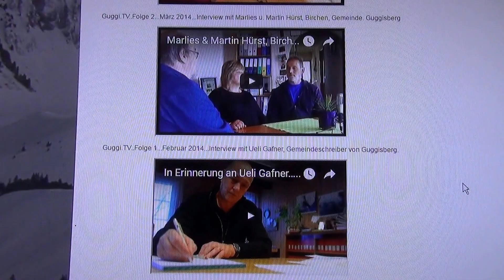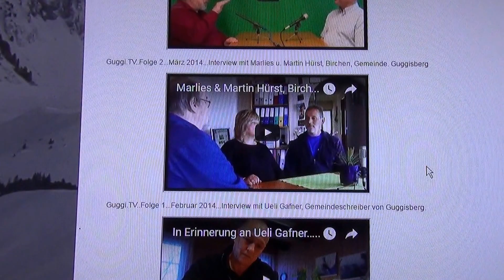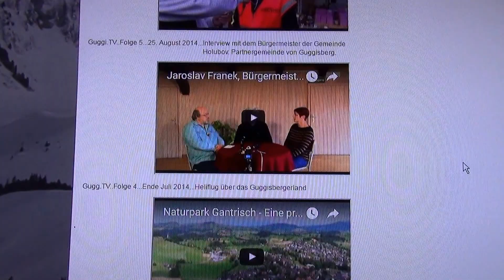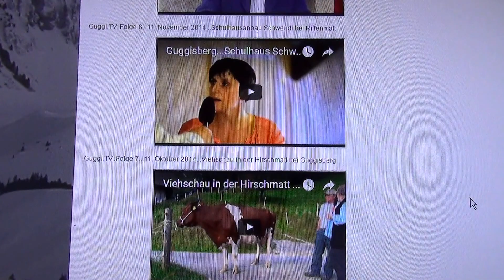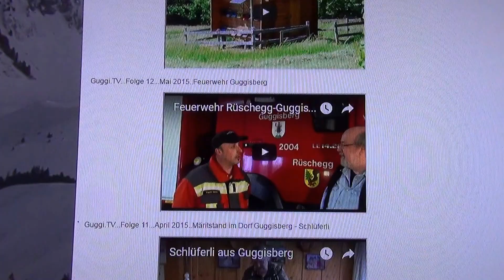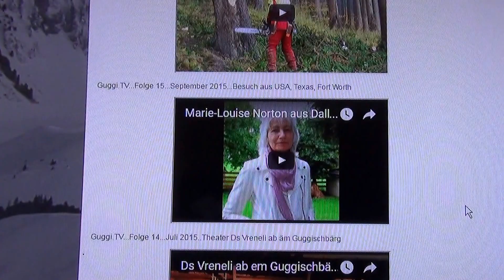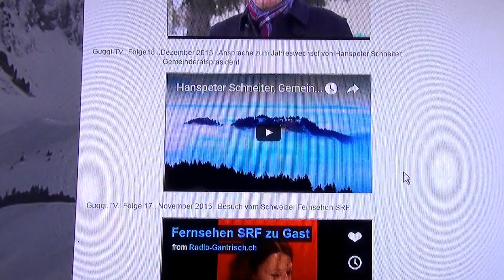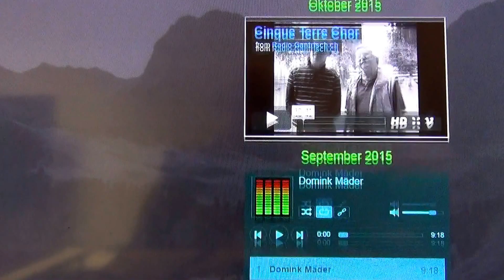Sendungen auf Guggi.TV 2014 - 2016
Wunsch eines Sternen-Gastes in Guggisberg.
Zusammenfassung.